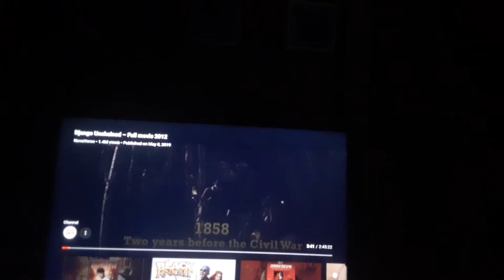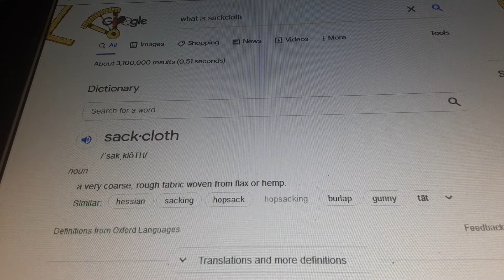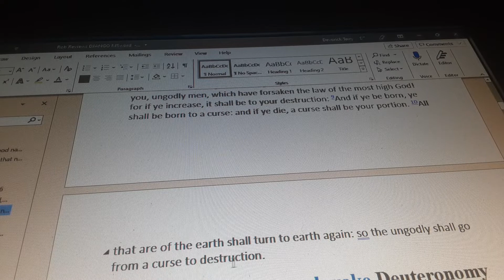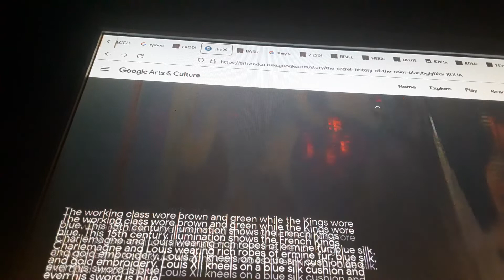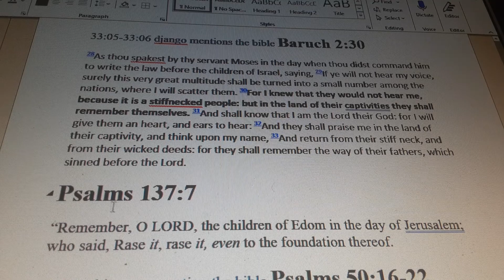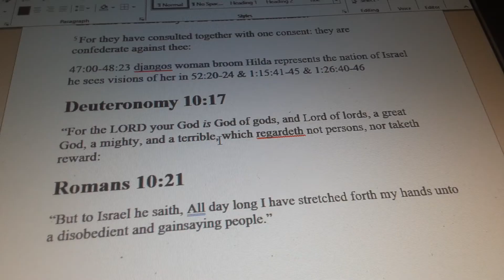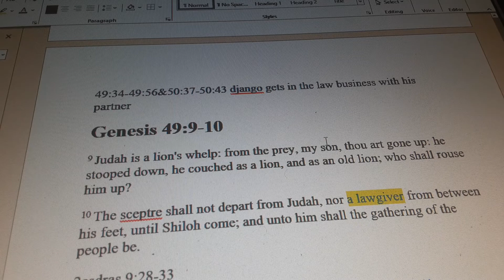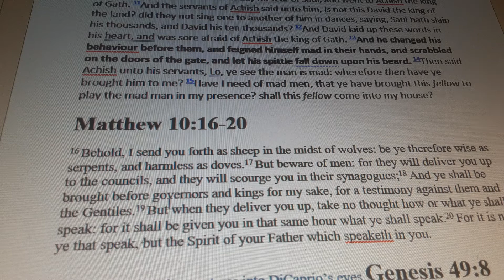Django Unchained is Biblical (part) 1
Django in relation to the Bible